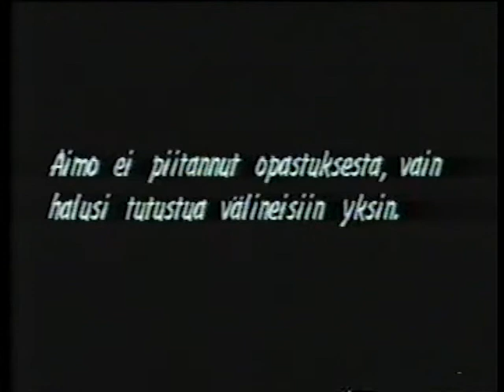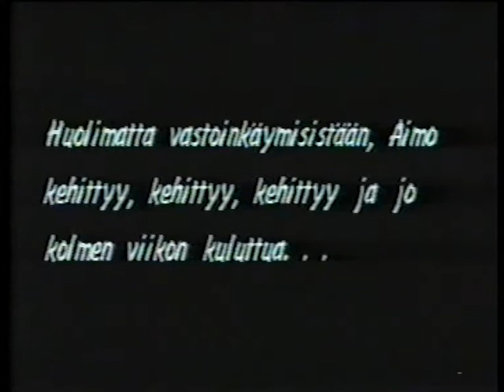Aimo Käki salilla 1988. Westmedia Oy.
Timo Julkunen tuo Pirunpellon ilkeä itämies oli edellisessä elämässään nimeltään Aimo Nils Käki. Aimo seikkaili 80-luvulla Rauma TV:ssä aikansa ja tänään Aimo kokeilee punttisalitoimintaa. kuvaus & edit. Westmedia Oy. Laatua jo vuodesta 1988.